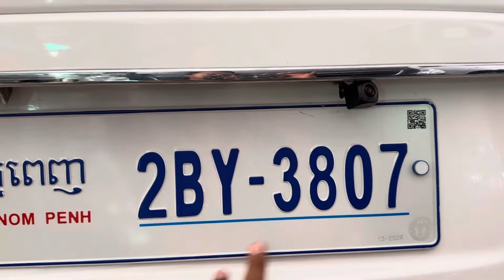Starex 08 Cvx ដំបូលបេីកហ្វូលអប់សិនម្ចាស់ទី1ទឹមប្រេី5ខែ/$13,xxx/te070969098/095944436/0972822001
ចាប់អារម្មណ៏ សូមខលមក :
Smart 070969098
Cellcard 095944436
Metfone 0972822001